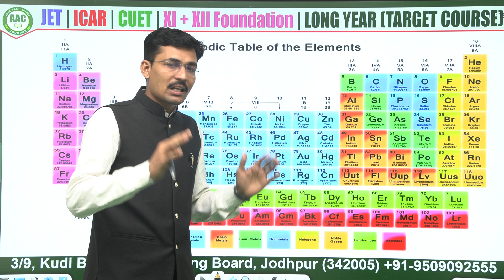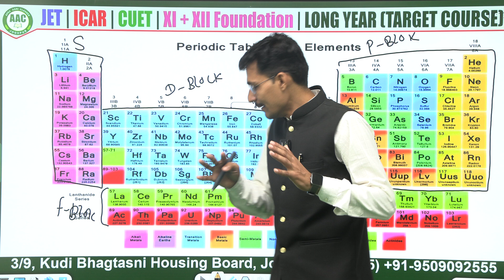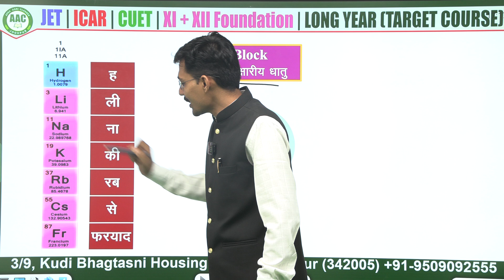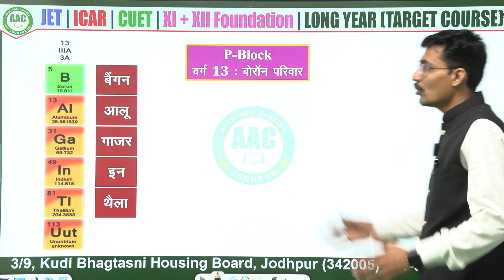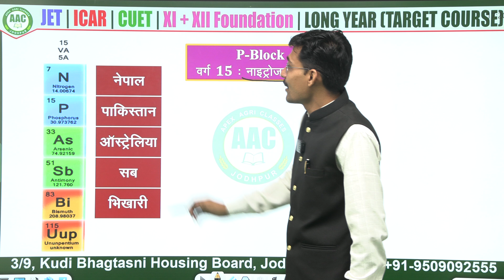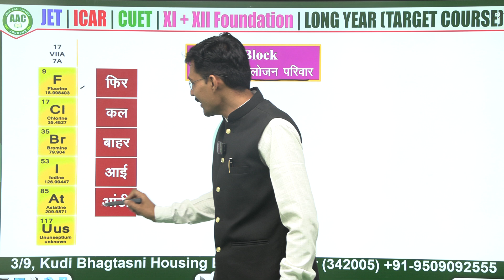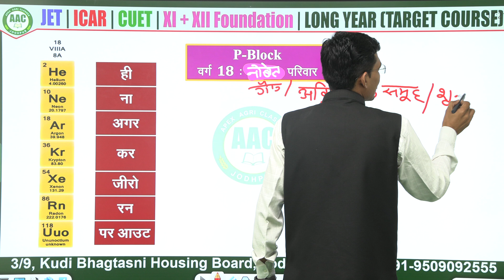Periodic Table -S & P Block Short Cut Trick||Periodic Table in one line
Periodic Table -S & P Block Short Cut Trick||Best Trick for S&P Block || Easy Learning Periodic Table|| Periodic Table in one line||

Periodic table याद करने का सबसे आसान तरीका.

🎯Crash Course • Foundation Course • Target Course🏅

Our Best Classes:
• JET – Joint Entrance Test
• CUET – Common University Entrance Test
• ICAR – Indian Council of Agricultural Research
• Agriculture Supervisor
• XI & XII Foundation for Agriculture Science.

📌Address:- 3/9, Kuri Bhagtasni Housing Board, Jodhpur